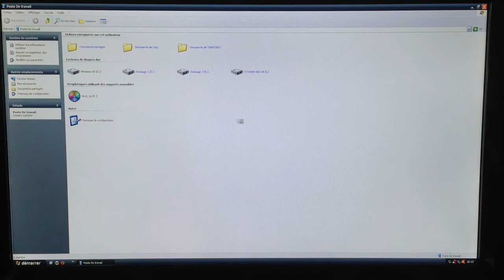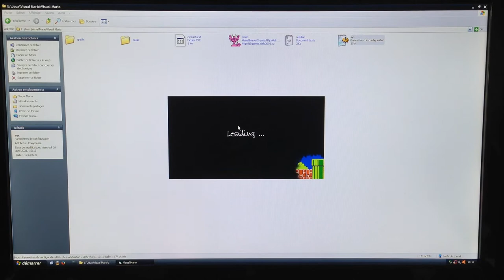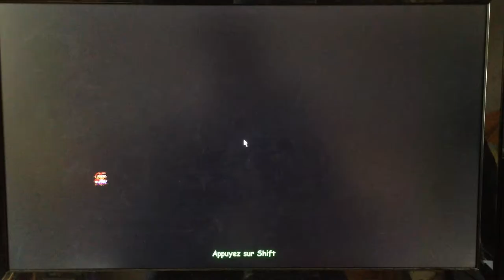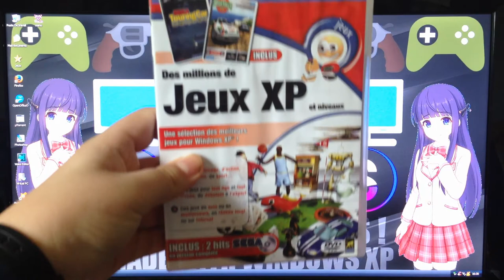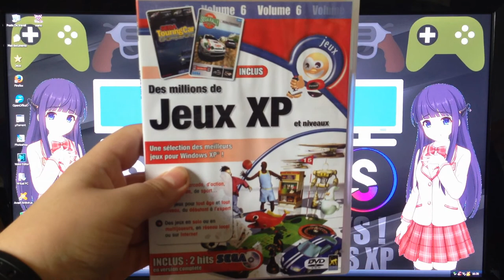Unboxing & Test Des Millions De Jeux XP Partie 3